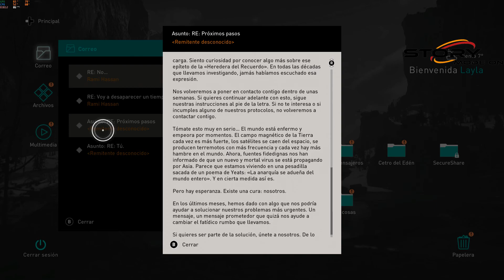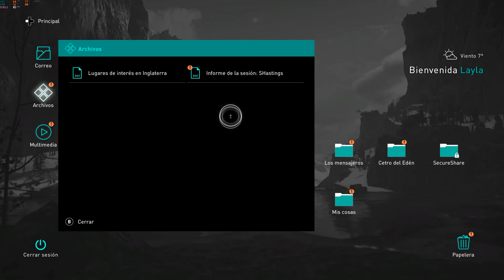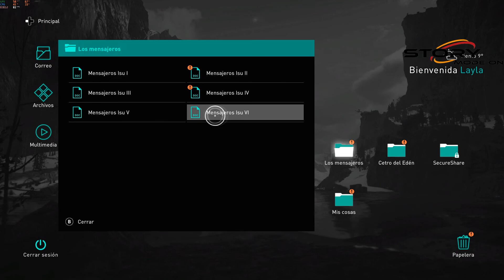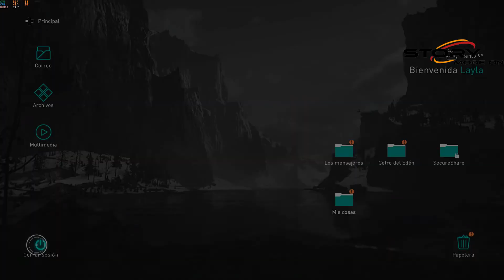Assassin's Creed Valhalla en ESPAÑOL|📜Capitulo 5|💻PC 1080p 60fps💻|🎮Story Mode On🎮| Gameplay|HISTORIA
📜Capitulo 5
Misione: 🔹Los Mares del Destino

💻💻Estoy Jugando en calidad Alta con los siguientes componentes💻💻.

►Procesador: Intel Core i5-9400F
►Tarjeta madre: Asus TUF H310M-PLUS GAMING
►Kit de memoria Ram: Kllisre-D4U2400M / 8G 2x8GB
►Tarjeta Grafica: MSI GeForce GTX 1660 Ti VENTUS XS 6G OC
►Unidades: SSD-Crucial MX500 250GB, HDD-WD Blue 1TB
►Disipador CPU: Aigo DarkFlash DT240 - Refrigeración líquida
►Gabinete: InWin 101 TUF GAMING

Saludos.